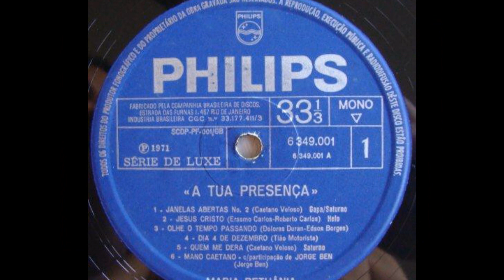OLHA O TEMPO PASSANDO - MARIA BETHÂNIA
MARIA BETHÂNIA
(Maria Bethânia Viana Telles Veloso
LP TUA PRESENÇA 1971 – PHILIPS
(Sem indicação dos músicos)

OLHA O TEMPO PASSANDO
(Dolores Duran e Edson Borges)

Olha, você vai embora
Não me quer agora
Promete voltar
Hoje você faz pirraça
Até acha graça se me vê chorar
A vida acaba um pouco todo dia
Eu sei e você finge não saber
E pode ser que quando você volte
Já seja um pouco tarde pra viver
Você me perdendo com medo de amar
Olha, se fico sozinha
Acabo cansando de tanto esperar

RHP Vídeo de Antônio Augusto dos Santos, Antônio Bocaiuva, antaugsan, Bocaiuva, Divinópolis, Minas Gerais. Fotos e imagens da Internet. Este vídeo é feito com objetivos ilustrativos, informativos e de divulgação da boa música, dos bons intérpretes, cantores e músicos, da MPB, sem interesses lucrativos. Se alguém, compositor, cantor, músico, ou gravadora, julgar-se ofendida nos seus direitos autorais sobre a música, favor entrar em contato direto comigo pelo e-mail que eu retirarei o vídeo.
Divinópolis – 03/11/2018